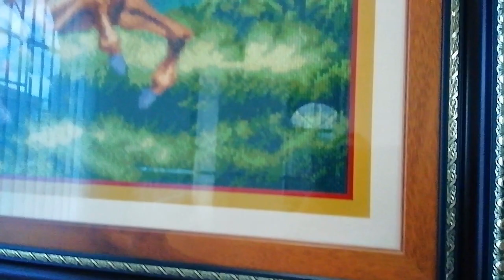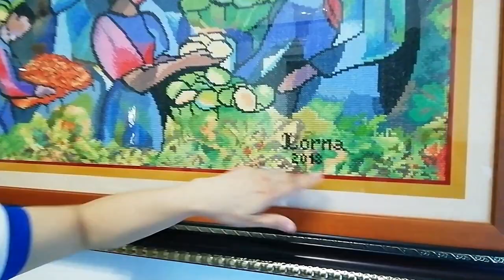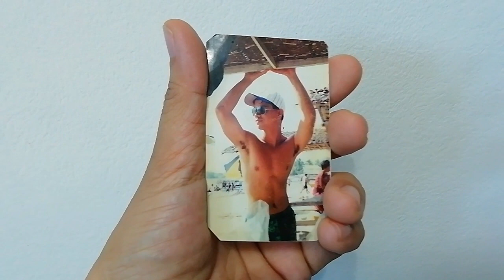HUGE, BEAUTIFUL CROSS STITCH COLLECTIONS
CROSS STITCH SIZES

Width: 65in
Height: 51in
Filipino painter : Manuel Baldemor

Width: 53in
Height: 45in
Width: 47in
Height: 50in

Width: 27in
Height: 48.5in

Width: 63in
Height: 48in

Width: 49.5in
Height: 38in

Width: 39in
Height: 15in